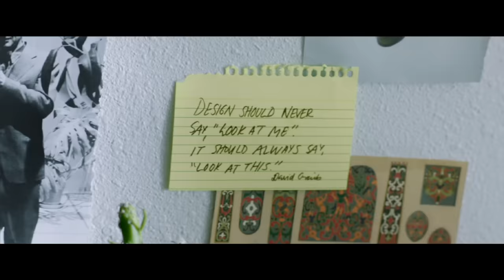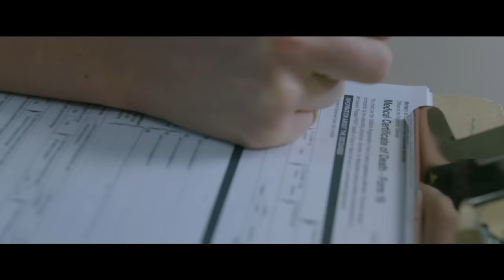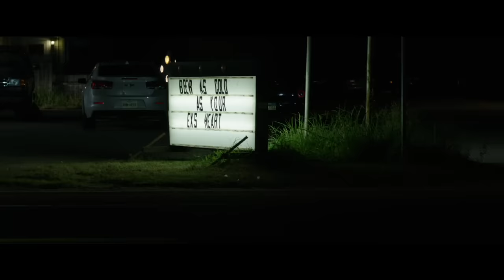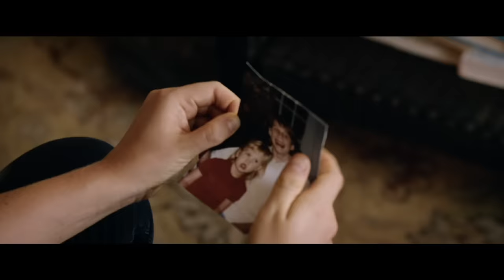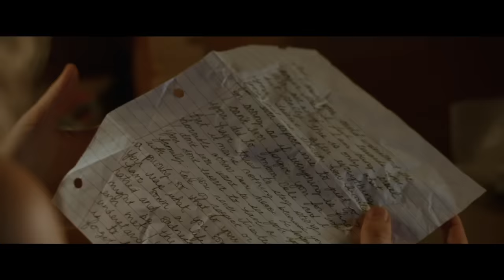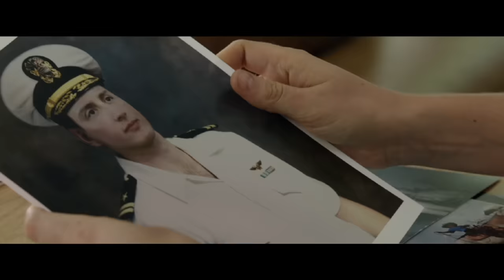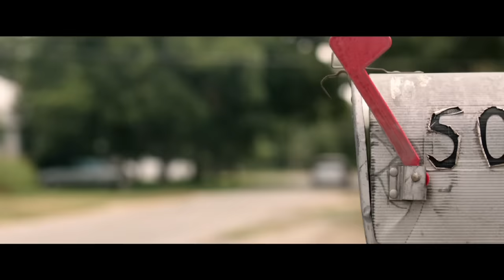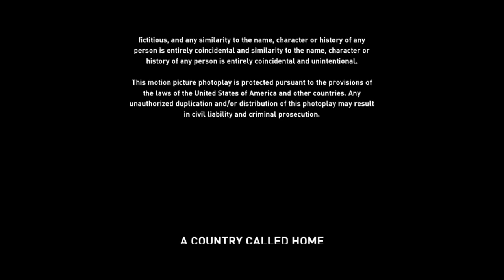Un País Ilamado Hogar (2015) Pelicula Completa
A Country Called Home es una historia de diferentes generaciones cuando Elie se entera de la muerte de su padre debido a alcoholismo. Elie debe viajar a un pueblo en Texas a redescubrir su vida y conocer más sobre su pasado y la vida de su padre.

Director: Anna Axster
Estrellas: Imogen Poots | Mackenzie Davis | Mary McCormack